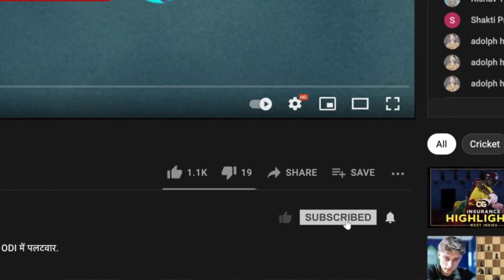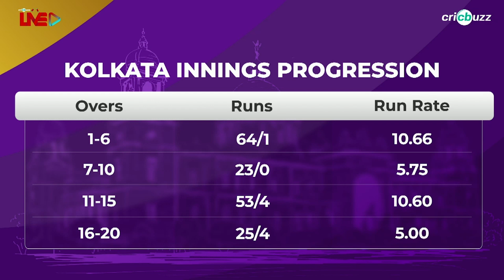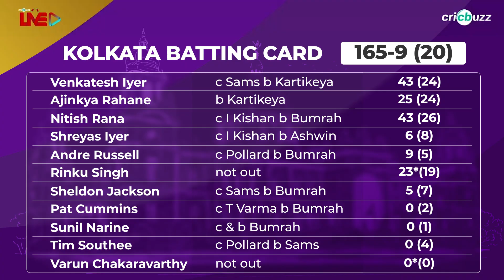Bumrah bowled with primal energy, beat KKR batters with pace: Harsha Bhogle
Jasprit Bumrah blew Kolkata’s middle order away with 5/10. Harsha Bhogle & Simon Doull shower praises on Bumrah's spell on Cricbuzz Live